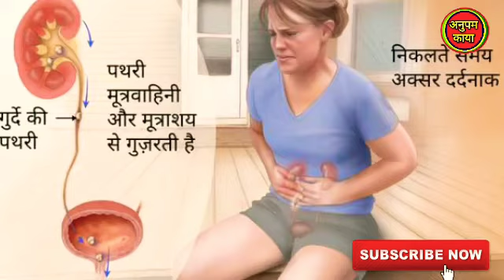सुबह खाली पेट भीगे चने खाने से खत्म हो जाएंगे ये 15 रोग जरूर देखें!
सुबह खाली पेट भीगे चने खाने से खत्म हो जाएंगे ये 15 रोग जरूर देखें!Anupam kaya Health & Beauty Tips